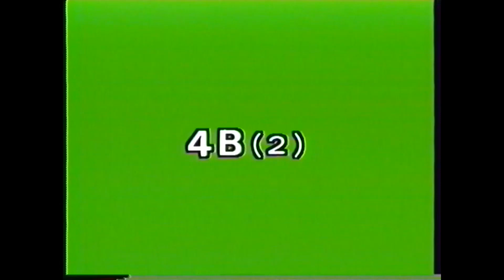JSL 4B-2 Role Play Part B